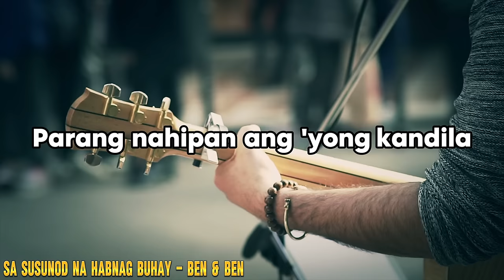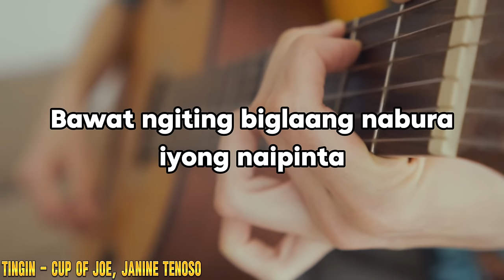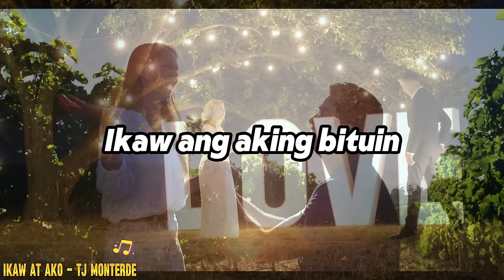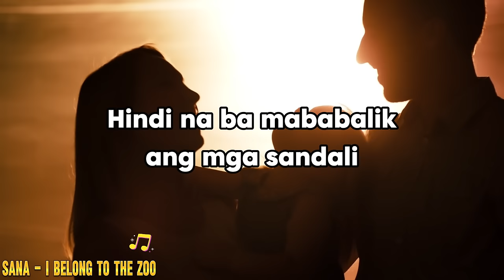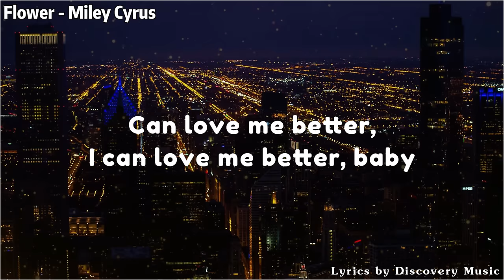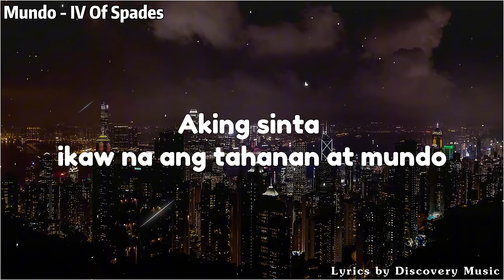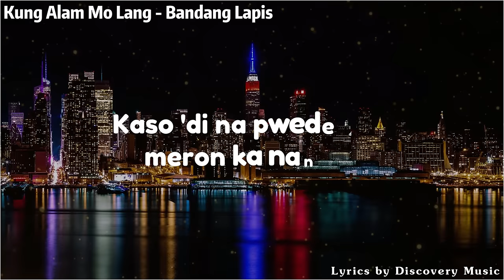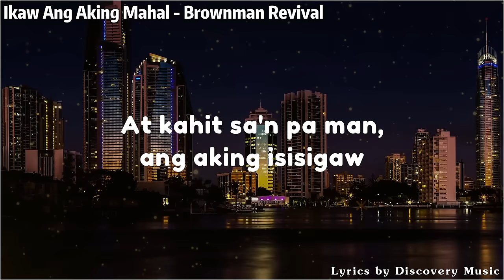Ben & Ben | Orange & Lemons | TJ Monterde | Best OPM Tagalog Love Songs With Lyrics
Tracklist:

[00:00:00]  -  01.Sa Susunod Na Habnag Buhay - Ben & Ben
[00:04:55]  -  02.Heaven Knows  - Orange & Lemons
[00:09:28]  -  03.Palagi - TJ Monterde
[00:12:40]  -  04.Umaasa(Live At The Cozy Cove) - Calein
[00:18:18]  -  05.Ikaw Lang At Ako(After All Tagalog) - Harmonica Band ft. Monica Bianca
[00:22:38]  -  06.Tingin - Cup of Joe, Janine Tenoso
[00:27:17]  -  07.Mamma Mia - ABBA
[00:29:20]  -  08.Raining In Manila - Lola Amour
[00:32:43]  -  09.Ikaw At Ako - TJ Monterde
[00:37:26]  -  10.Mundo - IV Of Spades
[00:43:10]  -  11.Rainbow - Michael Pangilinan
[00:48:50]  -  12.Sana - I Belong To The Zoo
[00:53:27]  -  13.Tadhana - Up Dharama Down
[00:57:50]  -  14.Harana - Parokya Ni Edgar
[01:01:16]  -  15.Flower - Miley Cyrus
[01:04:28]  -  16.Tuloy Pa Rin - Krystle Yague
[01:07:42]  -  17.Gitara - Parokya Ni Edgar
[01:12:36]  -  18.Mundo - IV Of Spades
[01:18:20]  -  19.Umaasa - Calein
[01:21:09]  -  20.Mahika - Adie, Janine Berdin
[01:24:32]  -  21.Paraluman - Adie
[01:28:23]  -  22.Kung Alam Mo Lang - Bandang Lapis
[01:32:43]  -  23.Kahit Maputi Na Ang Buhok Ko
[01:36:11]  -  24.Paniwalaan Mo - Blue Jeans
[01:39:50]  -  25.Tanging Dahilan - Belle Mariano
[01:42:44]  -  26.Ikaw Ang Aking Mahal - Brownman Revival

▶ We bring you the soothing and relaxing melodies of Original Pilipino Music. Here, music is not just musical notes but also a bridge connecting emotions and culture.

▶ OPM music (Original Pilipino Music) is an important part of musical culture in the Philippines. It clearly reflects the national identity and cultural diversity of this country.

▶ Join us in entering the rich world of Philippine culture through selected music, where each melody is a window to the country's culture and traditions.

🙏 Thank you for visiting "OPM COLLECTION"! Let's join hands to connect hearts through the vibrant and emotional melodies of Original Pilipino Music.